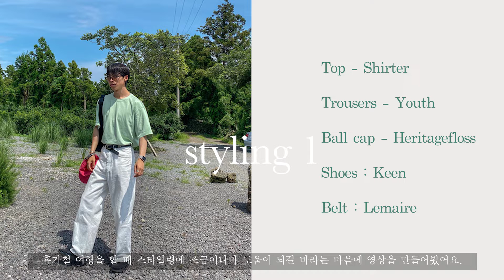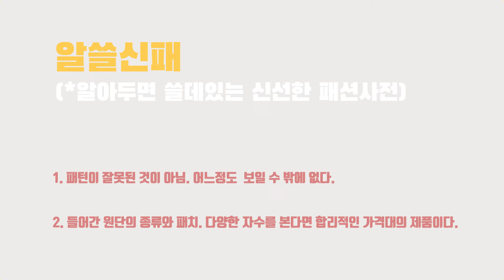제주도 여행하며 입은 휴가철 여름 코디 모음 (+디자이너가 바라본 헤리티지플로스 볼캡에 대한 이야기.)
안녕하세요.
오늘은 제주도 여행하면서 즉흥적으로 촬영했던 영상을 들고 찾아왔어요.
여행을 할 때 어떤 옷을 입을지 어떤 코디를 해야 사진이 예쁘게 나올지 다들 고민이 많으시잖아요.
성별에 관계없이 비슷한 무드를 가진 아이템이나 컬러를 활용해서 휴가철 여름 코디에 도움이 되셨으면 좋겠습니다:)

그리고 추가적으로 이번에 헤리티지플로스 볼캡을 구매하면서 네이버에 서칭해보니 제품에 대한 궁금증이나 많은 것 같더라구요.
저는 커뮤니티 활동을 하지 않고 있는데 정보가 폭발적으로 많아지면서 뭔가 잘못된 의견들도 사실인 것처럼 쉽게 받아들여지는 부분이 조금 무섭기도 하고 안타깝게 다가오기도 합니다.
현재 브랜드 디렉터 겸 디자이너로 활동하고 있는 친구는 어떻게 생각하는지 볼캡에 대한 이야기를 들어봤으니
구매하신 분들이나 앞으로 다른 제품이든 이 브랜드 제품이든 구매하실 분들에게 도움이 되길 바랍니다.

여행, 패션, 문화를 기반으로 가치나 철학의 다양한 부분에 대해서 이야기를 나누고 싶어서
 컨텐츠에 대한 고민이 많은 요즘입니다.
오늘도 누군가에게 영감이 되는 영상이 되길 바라면서 인사드리겠습니다.

BGM
Where Do They Go? - Free n losh